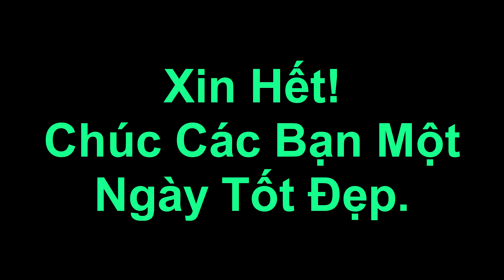03/20/2024_Uống Trà Đá và thời sự chiều thứ Tư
Tất cả mội người dân đều biết thông tin về ngày chủ tịch nước cộng sản xã hội chủ nghĩa V.N